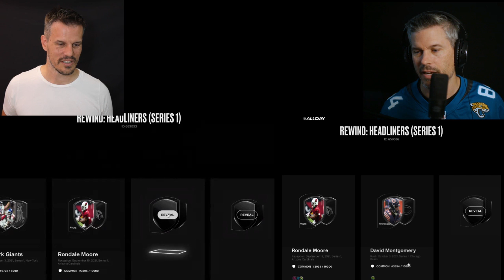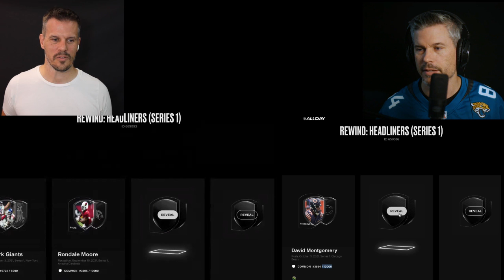Part 2: Rewind 3 Pack Rip: Pack Battles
Rewind 3 Pack rip Part 2 , another battle! Watch Michael and Ryan battle NFL NFT Moments from the Rewind Series #3 NFL All DAY. Who will come out victorious?